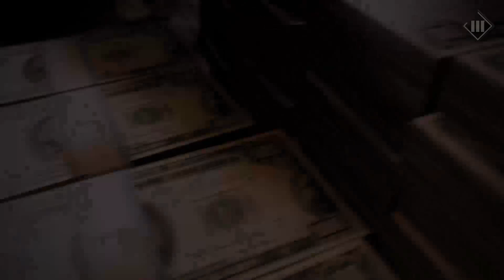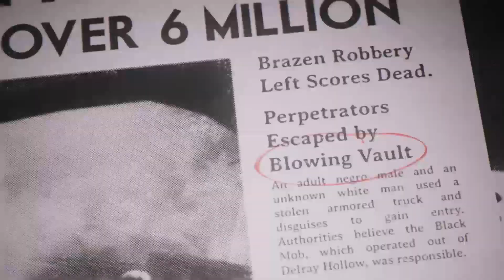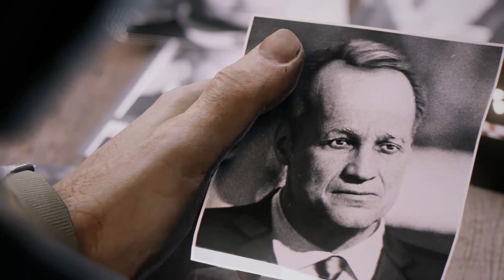#5 "SECOND CHANCE" Alonic Mafia 3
Developer: 2K Czech & Hanger 13
Publisher: 2K Games
Distributor: Take-Two Interactive